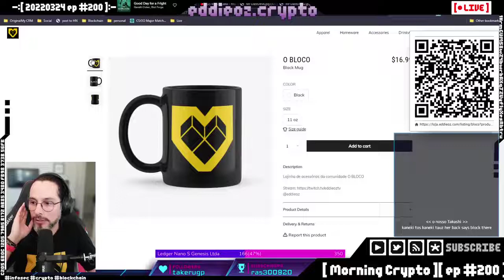Takushi foi taxado ao vivo | Cortes Morning Crypto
Takushi ganha o sorteio mas é taxado ao vivo pela esposa